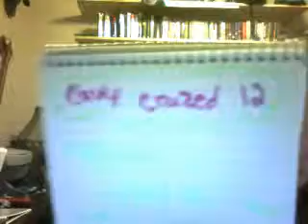Cavycrazed12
mhhmm Thanks EVERYONE!